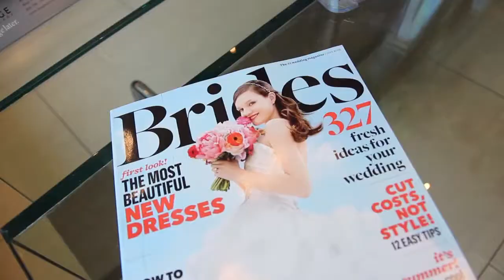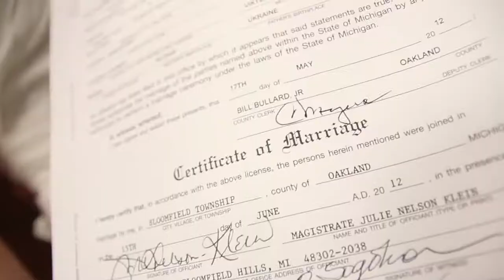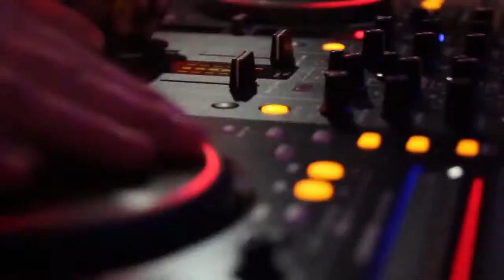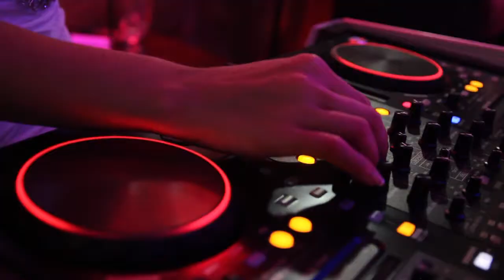We Fell In Love In A Hopeless Place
Misha & Sveta Wedding!!! -JUNE 15TH 2012-